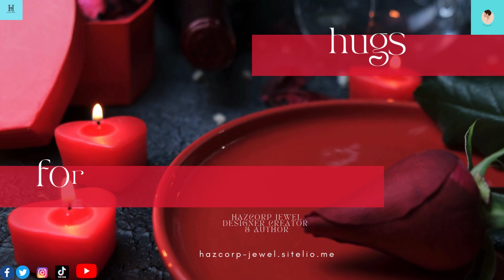hazcorp-jewel.sitelio.me!MshBooks@amazon!eBooks!Paperback!Kindle StoreKindle Unlimited!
KindleUnlimited!eBooks!Paperback!
eBooks!
Paperback!
MshBooks!
Kids-Book-Ms-H5
ANIMALS-BOOK-ENGLISH-MS-H3
Fruits-Vegetables-Nuts-English-Ms H2
Quiz-Book-Ms-H4
Brave-Troll-Hunters-Ms H1
mshbooks
Ms h1
Ms h2
Ms h3
Ms h4
Ms h5